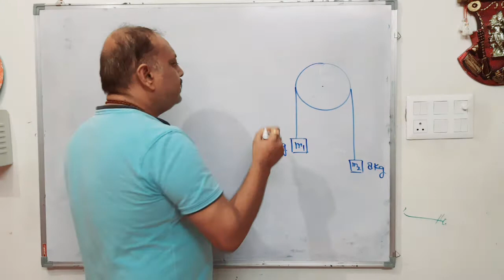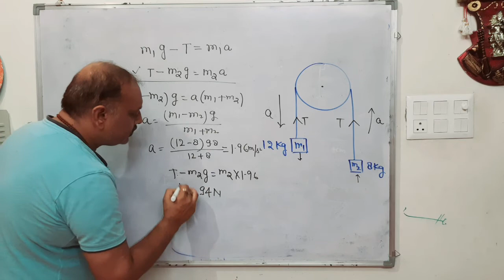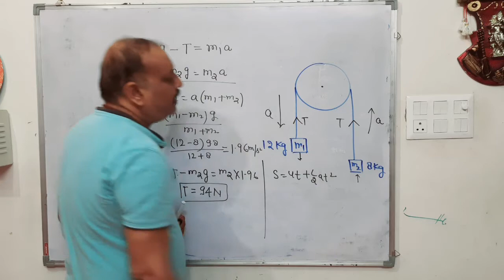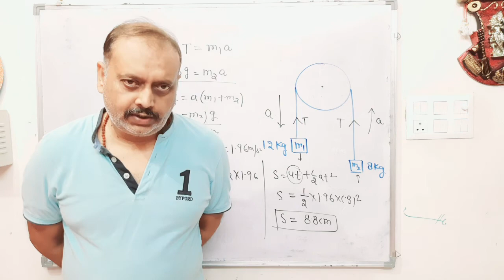Important Numerical On Newton's Laws Of Motion | Class 11 | Free Body Diagram | Sudhir Singh